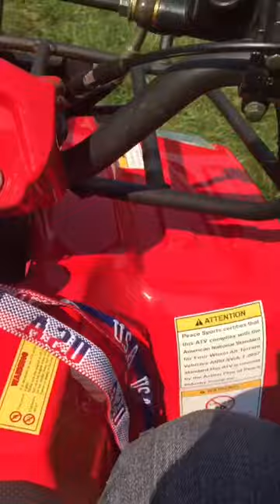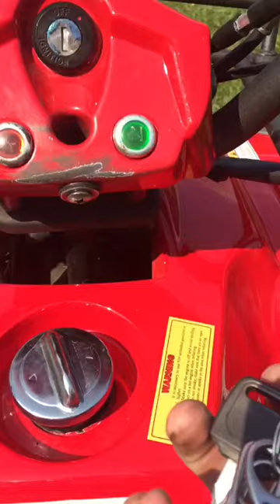I bought a 4 wheeler!! *Test run*